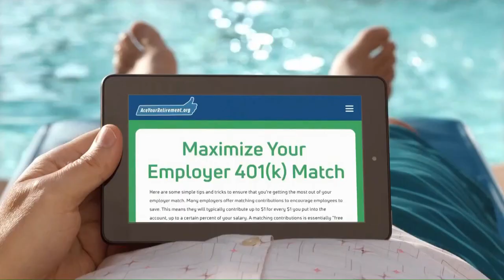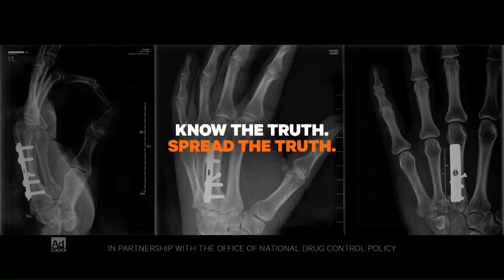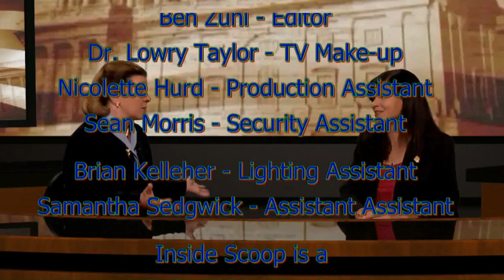Inside Scoop 564 August 13, 2018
Catherine Read has a conversation with Delegate Karrie Delaney (D-67). They discuss:
The Recess Bill (HB1419) which she was the Chief Patron.  The Virginia General Assembly passed, and Governor Northam signed, HB1419/SB273 giving local school districts the flexibility to offer more recess to elementary school students. Must be taken up by each individual school district. It’s not a mandate. Adopted by PWC, FCPS & Loudoun. Chief co-patron John J. McGuire III (R-Louisa).

And some of her other legislative efforts:
• Establishing Virginia's 1st Kinship Guardianship Assistance Program (HB 1333)
• Protecting sexual assault victims and 2018 attempt to restrict the use of NDA's to conceal sexual assault (HB 704)
• The only common sense gun legislation to pass out of the House (but failed to make it out of conference) which would restrict gun access for those who have been convicted of gun violence multiple times  (HB 661)
• Other major 2018 Successes (larceny threshold, Medicaid, teacher salary raises, increase in student funding, etc.)